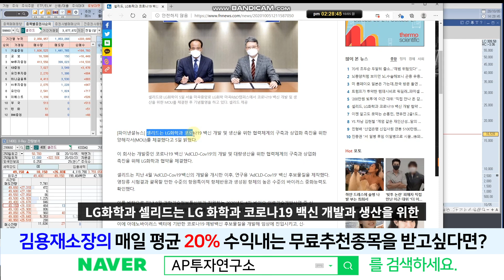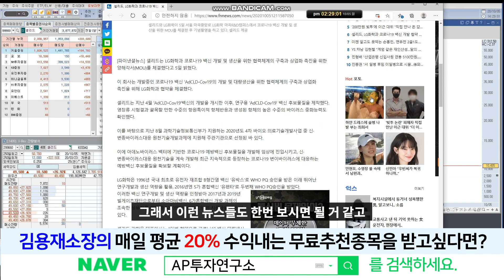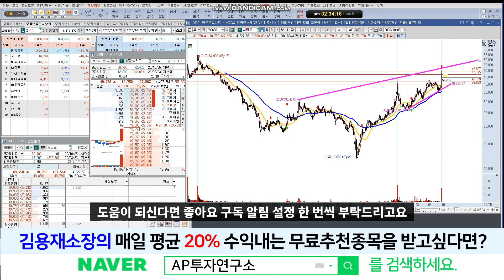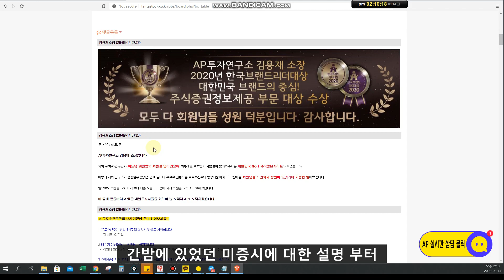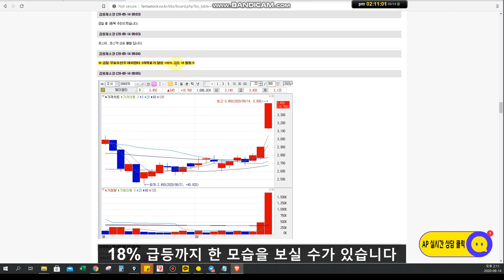셀리드(299660)-신선한 재료가 있는 종목에만 반응하는 시장